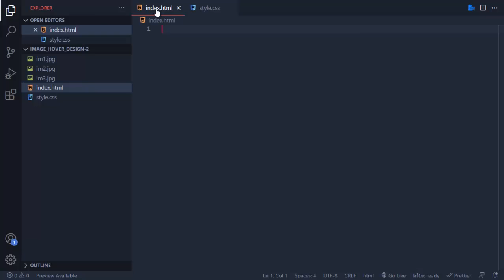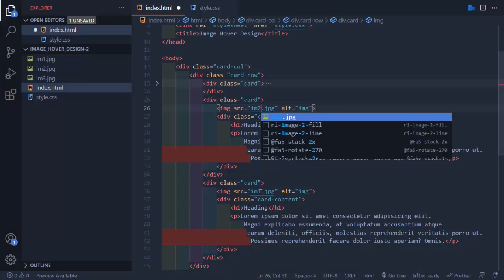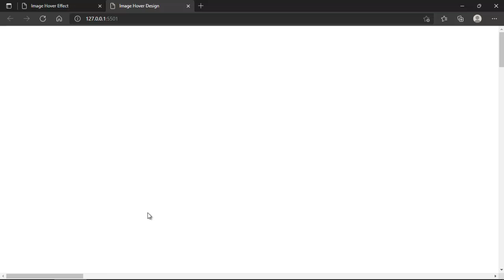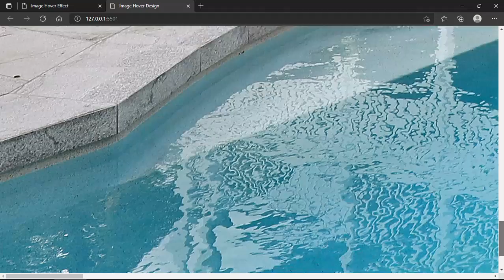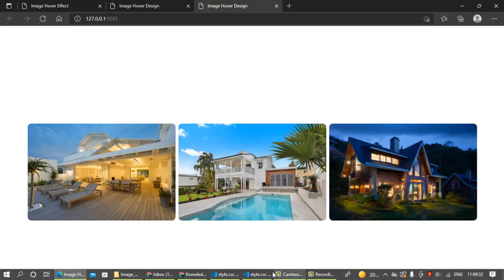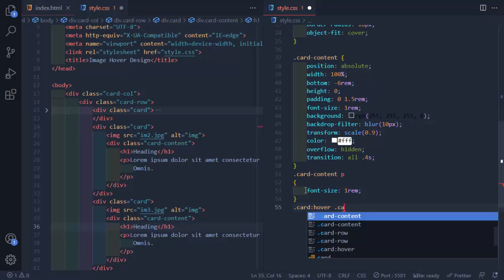CARD DESIGN USING HTML AND CSS | FLIP CARD USING HTML AND CSS |WEB DESIGN TUTORIAL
IN this video you can learn how to create card hover effect using html and css.| flip card design